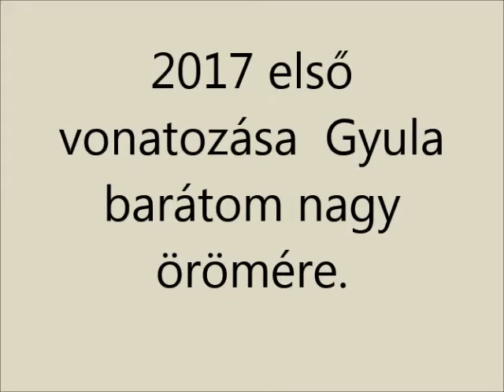R.K.V.t.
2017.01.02   Az év  első  vonatozása.  Aminek  az  az  apropója  , hogy  Gyula  barátom vett egy SPORT kamerát. Na ezt ki kell próbálni !  A baj az, hogy  mit veszel fel  azt csak utólag tudod megnézni. Nincs  semmi állítási lehetőség. olyan  amilyen.
Na most a kamerát be raktuk az András nevű mozdonyba, a mozdonyvezető szemszögéből kitekintve a gépből. De ez a beállítás nem jó, szerintem magas. A kamera látószöge adott. És minek utána a mozdonyon van, ezért zajos is a felvétel. Tehát ott nem lesz jó helyen. Borus -4 -5 °C -os időben volt a próba. Igazándiból nem csinál rossz képet a kis kamera, még ilyen kevés fénynél sem. Minden esetre érdekes jószág. Maga a film nem egy nagy szám, csak keringtünk a pályán. A végén van a büszke tulaj , ahogy lelkesen vonatozik De amennyiért vette a kamerát , annyiért jó lesz. A film nem kap zenei aláfestést és egyéb filmes trükköket, csak így ala natur. Ja igen ! A távirányítás és az aksis üzem is remekül működött. Elhozta a gépet össze dobtuk , fel a pályára azt go.

   A kibaszott kutyák meg persze  állandóan a vonat előtt sertepertéltek. Pedig nem róluk szól a film.